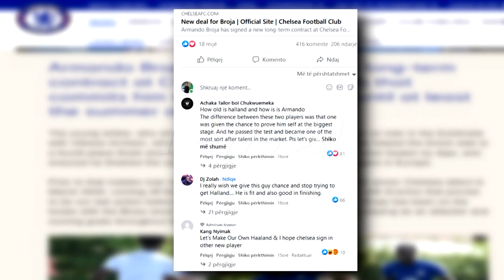Chelsea, tifozët të dashuruar pas Broja, thirrje klubit: Besoni tek shqiptari